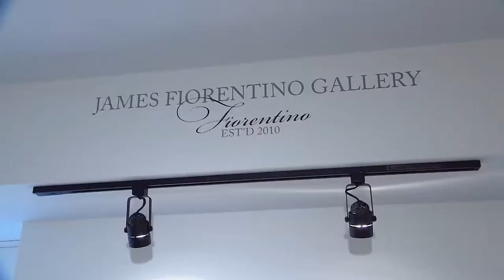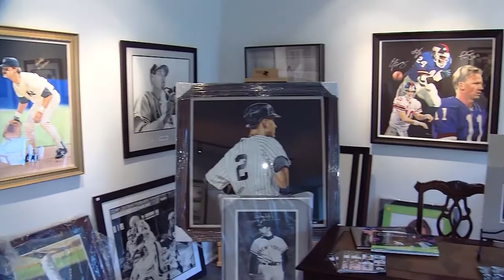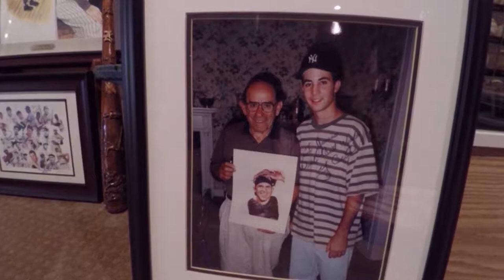ON THE SCENE With John Bathke: The Art of James Fiorentino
Artist James Fiorentino, known for his portraits of professional athletes, at work in his studio.